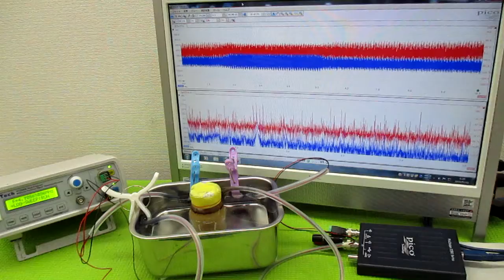オリジナル製品：超音波発振プローブを利用した超音波制御技術 ultrasonic-labo